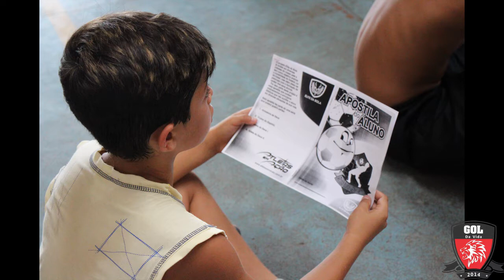Projeto Gol da Vida